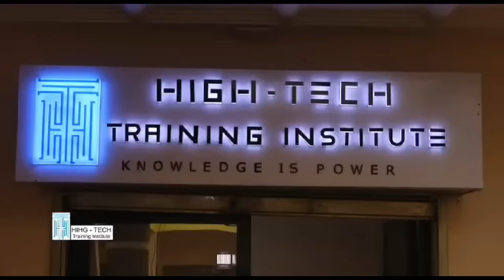🆘GAT0 pr0met la M0RT à PIFF0😭😭 Ce n'est plus ce qu'on cr0yait, c'est sér!eux maintenant 😨😨